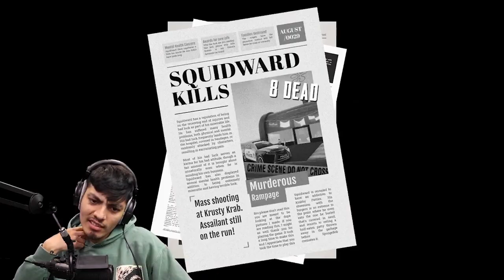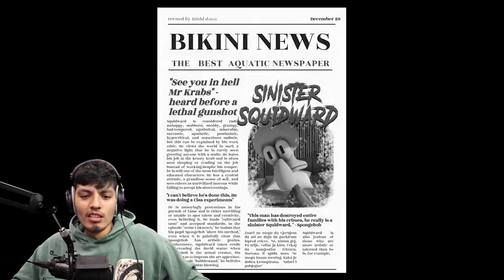SCARY SPONGEBOB HORROR GAMES (spongebob.exe)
Looking for some spine-chilling fun with SpongeBob SquarePants? Look no further than these scary SpongeBob horror games! From the infamous "spongebob.exe" to other creepy titles, these games are sure to give you a fright. Join SpongeBob and his friends as they face terrifying challenges and try to survive in these eerie worlds. With jump scares, creepy sound effects, and eerie graphics, these games are not for the faint of heart. So, if you're looking for a scary gaming experience with your favorite Bikini Bottom characters, give these spooky SpongeBob horror games a try!